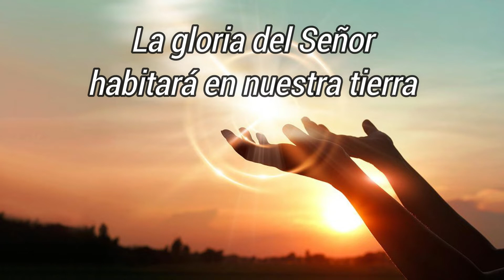Homilía del sábado 20 agosto 2022-XX Semana del Tiempo Ordinario-Hno David Pacheco OFM Cap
San Bernardo

Lectura de la profecía de Ezequiel 43, 1-7ª
…Entonces me arrebató el Espíritu y me llevó al atrio interior. La gloria del Señor llenaba el templo. Entonces oí a uno que me hablaba desde el templo —el hombre seguía a mi lado—, y me decía: «Hijo de hombre, este es el sitio de mi trono, el sitio donde apoyo mis pies, donde voy a residir para siempre en medio de los hijos de Israel».

Salmo responsorial Sal 84, 9-14
La gloria del Señor habitará en nuestra tierra

En aquel tiempo, Jesús habló a la gente y a sus discípulos, diciendo: «En la cátedra de Moisés se han sentado los escribas y los fariseos: hagan y cumplan lo que les digan, pero no hagan lo que ellos hacen, porque ellos no hacen lo que dicen. Ellos hacen fardos pesados e insoportables y se los cargan a la gente en los hombros, pero ellos no están dispuestos ni siquiera a moverlos con un dedo. Todo lo que hacen es para que los vea la gente: les gusta llevar en la frente y en los brazos citas de las Escrituras y ponerse ropa con grandes borlas; les gustan los primeros puestos en los banquetes y los asientos de honor en las sinagogas; que les hagan reverencias por la calle y que la gente los llame maestros. Ustedes, en cambio, no se dejen llamar maestro, porque uno solo es su Maestro, y todos ustedes son hermanos. En la tierra a nadie llamen “padre”, porque uno solo es el Padre de ustedes, el del cielo. No se dejen llamar “maestros”, porque uno solo es su Maestro, el Cristo. El primero entre ustedes sea servidor de los demás. El que se engrandece será humillado, y el que se humilla será engrandecido».

Reflexión
Llamados a ser hermanos para crear una nueva sociedad
Estas palabras duras de este capítulo de Mateo obedecen a una situación histórica concreta: la Iglesia cristiana ha roto definitivamente con la sinagoga judía. Los seguidores de Jesús deben ser fieles a Jesús y no a los jefes de las sinagogas. La Iglesia de Jesús debe tomar un camino fiel a las enseñanzas de Dios que Jesús nos lo viene a recordar, porque eran los fariseos y escribas que además de sacar un sinfín de leyes, pretendían ser los protagonistas de la fe, dejando a Dios de lado o mejor dicho tratando de ser intérpretes de Dios a su manera, se preocupan más de su imagen, sus cargos, su reputación que llevar a las personas a Dios. Jesús desempolva la doctrina que había sido distorsionada y comienza a poner como referente a su padre Dios, quien ha de ser el verdadero protagonista, es así que ante las reverencias, que recibían los fariseos, escribas… Jesús pone en claro que tienen un único maestro, un único padre…para que todos se identifiquen como discípulos y hermanos, de esta manera nos veremos todos en un camino de sinodalidad, en la que caminamos juntos, sin que uno se sienta más que otro, porque el sentirse superior impide una verdadera fraternidad. Jesús pone énfasis en que para enseñar se comienza viviendo lo que se predica y es mejor el testimonio que una predica, un ejemplo que una clase una vida de humildad que de jactancia.

Oremos
Virgen María, ayúdame a ser coherente con lo que enseño y a identificarme como hermano de todos, como san Francisco de Asís

Hno David Pacheco